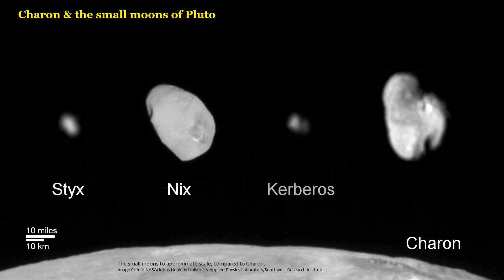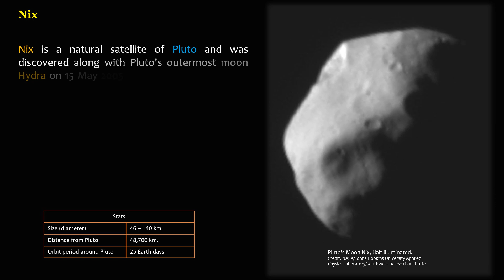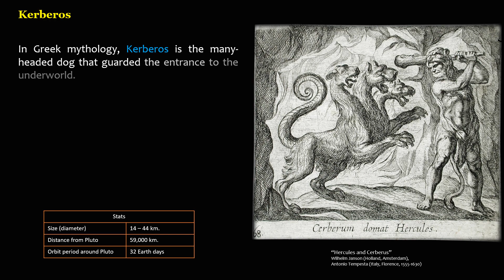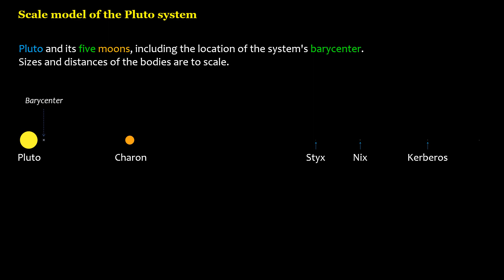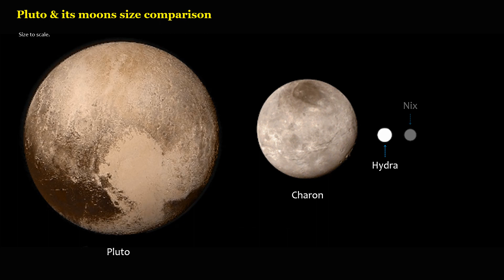Solar System: Moons of Pluto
Pluto's moons are named for characters associated with the underworld of Greek and Roman mythology.

Your support is greatly appreciated and helps sustain the creation of future videos.)

Contents (start time):
• Charon & the small moons of Pluto (0:10)
• Charon (0:37)
• Styx (1:18)
• Nix (1:41)
• Kerberos (2:05)
• Hydra (2:28)
• Spinning Moons (2:50)
• Scale model of the Pluto system (3:35)
• Pluto & its moons size comparison (3:60)
• Size comparison (4:17)

Primary source: NASA

CTTO of other sources & multimedia resources.